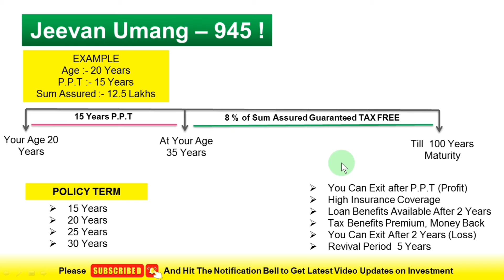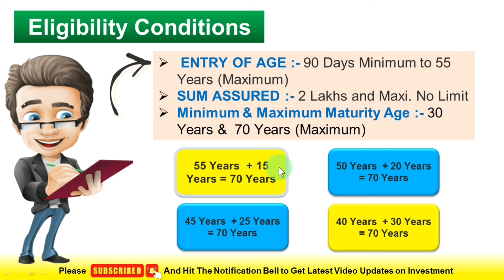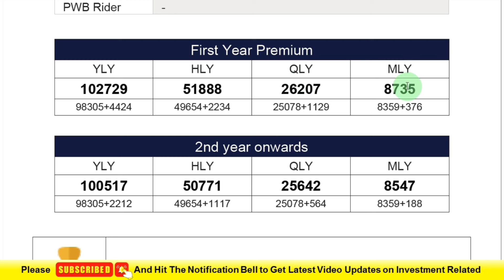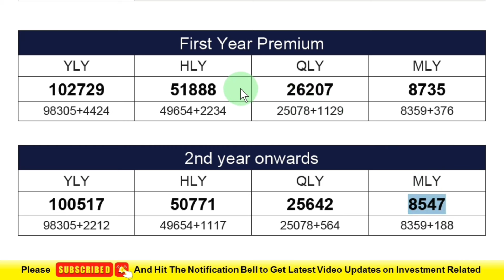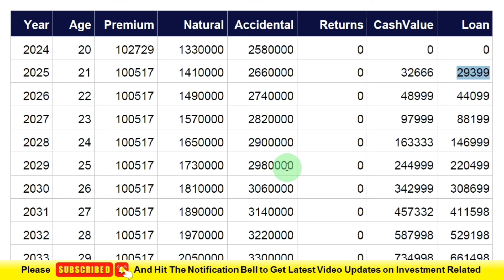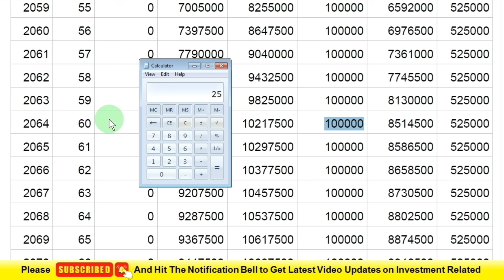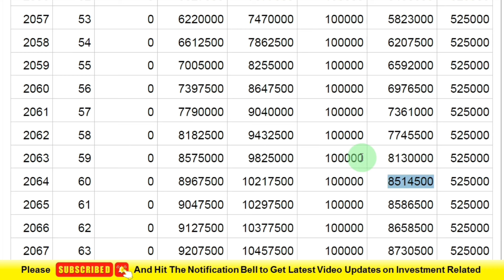Jeevan Umang LIC এর দারুন পলিসি মাত্র ১৫ বছর টাকা জমা করে পাবেন Life Time রিটার্ন ট্যাক্স ফ্রী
LIC Jeevan Umang Policy: এটি একটি এনডাউমেন্ট পলিসি যা আপনাকে মেয়াদ শেষে একটি মোটা অঙ্কের সুবিধাও দেয়৷

LIC Jeevan Umang Policy: বেসরকারি একাধিক বিমা কোম্পানির ভিড়ে আজও LIC-র ওপর ভরসা রাখে দেশবাসী। রাষ্ট্রায়ত্ত এই কোম্পানিতে নিশ্চিত লাভের পাশাপাশি পাওয়া যায় সরকারের আর্থিক সুরক্ষা। ফলে নিত্যদিন বেড়েই চলেছে Life Insurance Corporation of India-র চাহিদা। দেশবাসীর এই চাহিদার কথা মাথায় রেখে দারুণ পলিসি এনেছে LIC। জেনে নিন কী এই স্কিম ?

LIC Jeevan Umang Policy: যে বিনিয়োগকারীরা ঝুঁকিমুক্ত বিনিয়োগ করতে পছন্দ করেন, তারা দিনের শেষে এলআইসিকেই বেছে নেন। আজ আমরা আপনাকে LIC-এর এমন একটি পলিসি সম্পর্কে তথ্য দিতে যাচ্ছি, যাতে আপনি বিনিয়োগ করে 100 বছর পর্যন্ত বিমা কভারেজের সুবিধা পাবেন। এই পলিসি হল LIC-এর জীবন উমং পলিসি। এটি একটি এনডাউমেন্ট পলিসি যা আপনাকে মেয়াদ শেষে একটি মোটা অঙ্কের সুবিধাও দেয়৷

Hashtags -
Ganesh Sarkar
Insurance Advisor / Admin
Bengali Insurance Tech